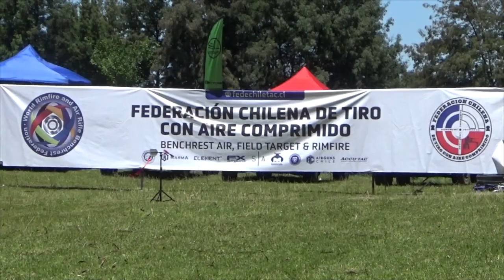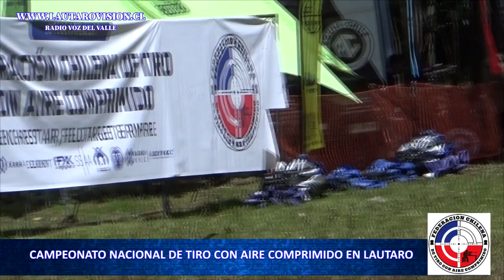Media Marketing Digital